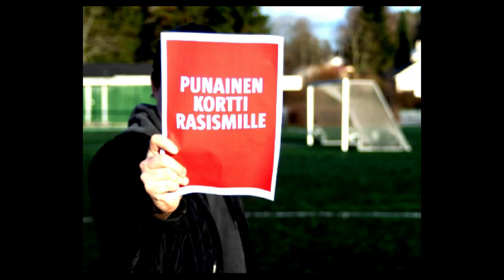Ituhippejä - Indy Angel